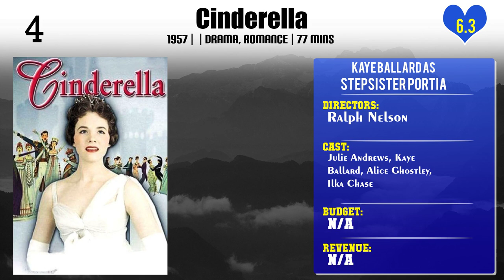Kaye Ballard Top 10 Movies of Kaye Ballard| Best 10 Movies of Kaye Ballard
Top 10 Movies of Kaye Ballard

Find the list of top 10 and best movies by Kaye Ballard
1.Eternity
2.A House Is Not a Home
3.Which Way to the Front?
4.The Outrageous Sophie Tucker
5.Freaky Friday
6.Falling in Love Again
7.Cinderella
8.The Ritz
9.Broadway: The Golden Age, by the Legends Who Were There
10.Fate

Please Comment down your favorite movie of Kaye Ballard